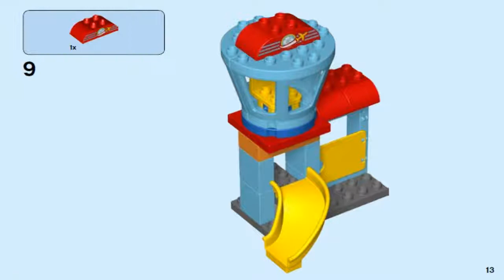LEGO DUPLO 2018 Town AIRPORT 10871 Лего Дупло Аэропорт